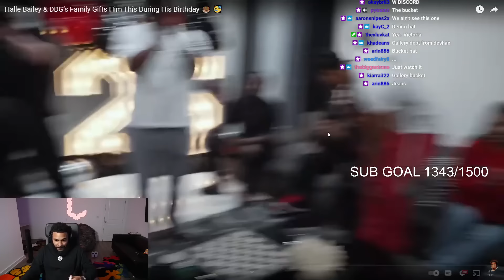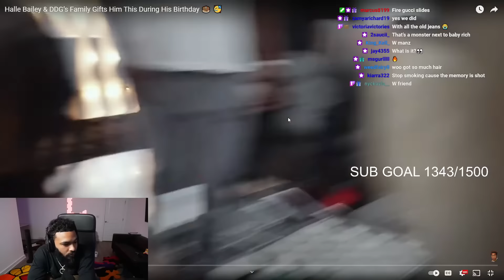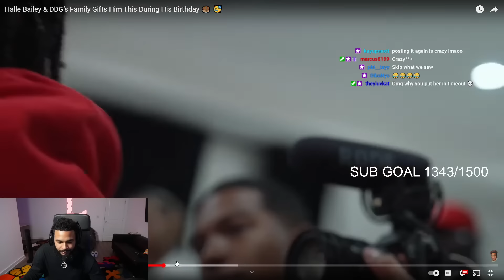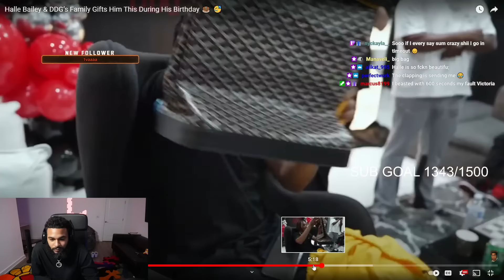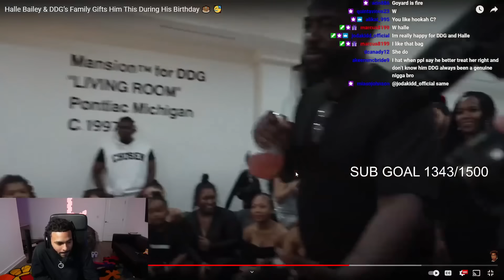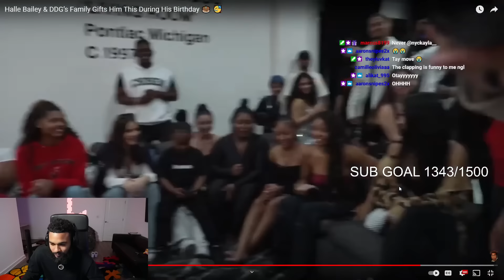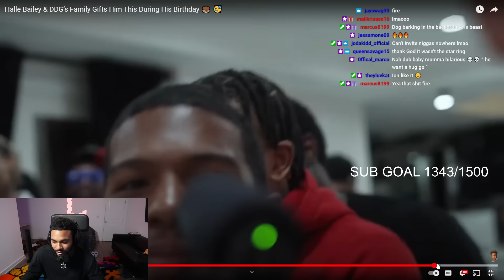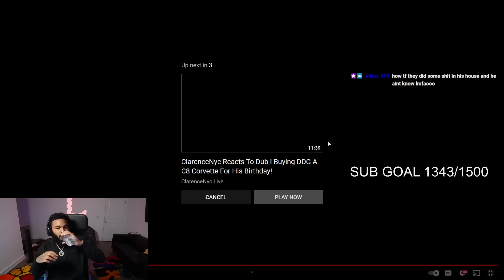ClarenceNyc Reacts To Halle Bailey & DDG'S Family Gifts Him This During His Birthday..